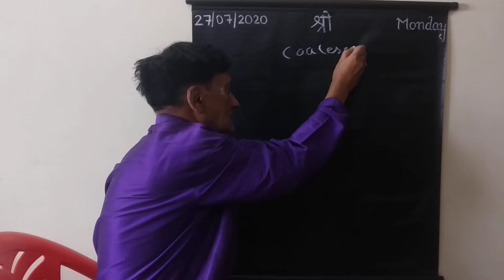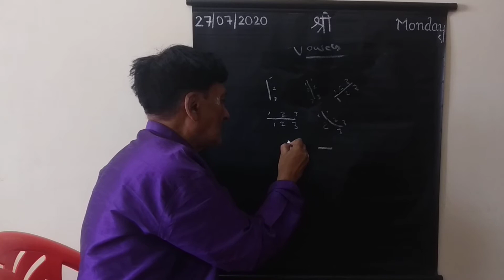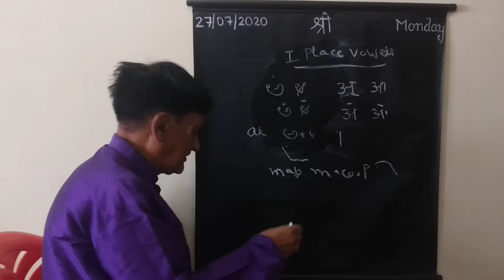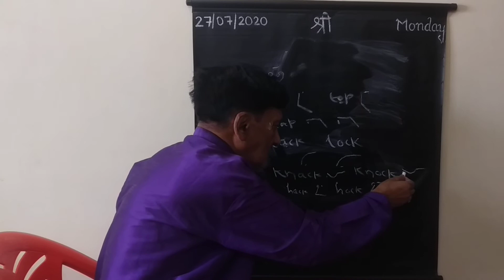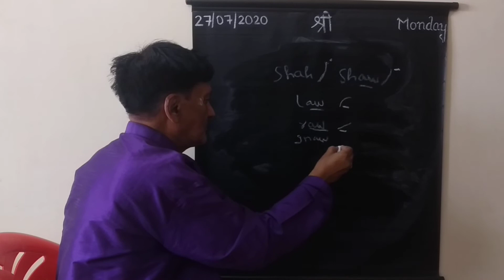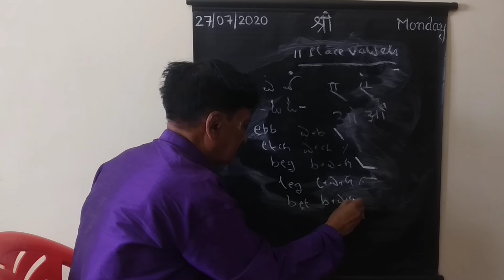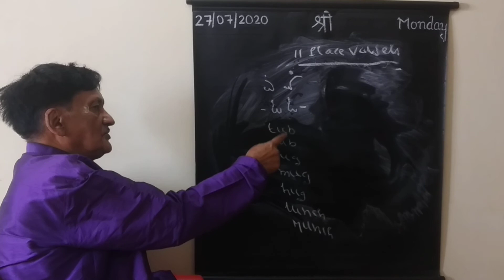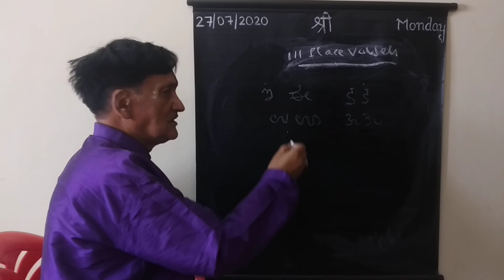Lesson 2 Vowels (Part - 1)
Here I have explained Lesson 2 Vowels. This is the first part.